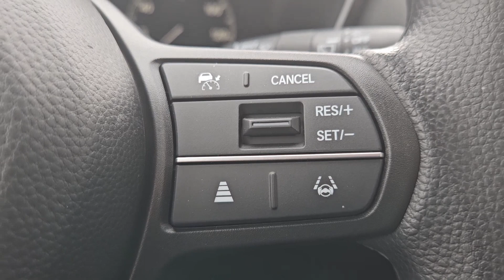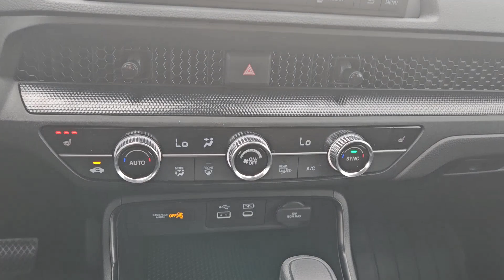2024 honda crv Lawton, Oklahoma City, Norman, Wichita Falls, Vernon H240123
New 2024 honda crv  available in 5010 NW Cache Rd., Lawton, Oklahoma at Southwest Honda. Servicing the Lawton, Oklahoma City, Norman, Wichita Falls, Vernon, OK. area.

Southwest Honda
5010 NW Cache Rd